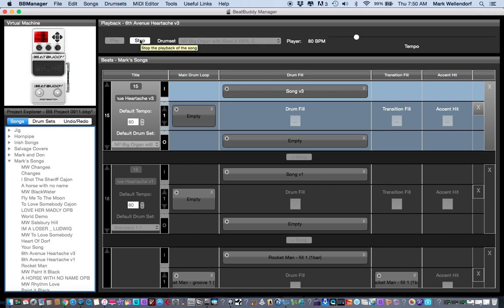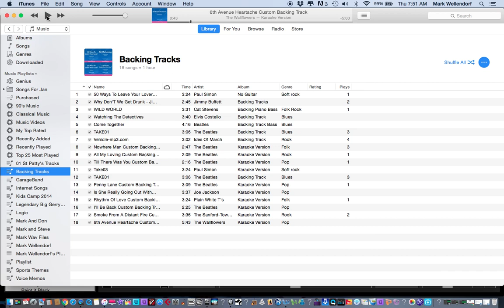BeatBuddy vs Karaoke Version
My argument against the One Press with the BeatBuddy